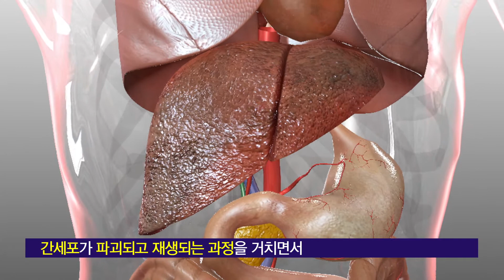간경변증인데 내시경 검사를 왜 해야 하나요? [AMC 병법]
[소화기내과 심주현 교수]

간경변증이란 지속적으로 간에 염증이 발생하면서 간세포가 파괴되고 재생되는 과정을 거치면서 부드러웠던 간 조직이 딱딱하게 굳어지는 상태를 말합니다.

간 조직이 딱딱하게 되면 간 조직 내의 혈관을 압박하게 되어 간문맥의 압력이 높아지게 되는데 이러한 현상을 문맥 고혈압이라고 합니다.

문맥 고혈압이 생기면 압력 때문에 혈액들이 간으로 흐르기 어려워지게 되고 문맥과 연결된 식도, 위 등의 혈관으로 혈액이 이동하면서 혈관들이 굵어지게 되는데 이렇게 간경변증으로 인해  식도, 위 혈관들이 정맥 주머니처럼 커진다고 하여 정맥류라고 합니다.

이러한 식도, 위의 정맥류들은 내시경으로 확인할 수 있기 때문에 간경변증이 있을 경우 내시경 검사를 시행해서 식도, 위에 정맥류가 있는지를 확인해 볼 필요가 있습니다.